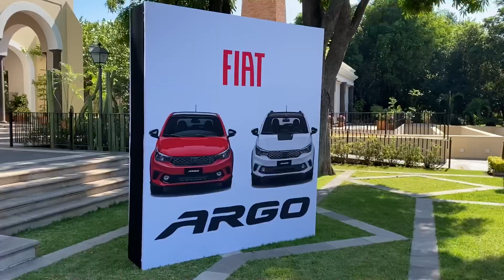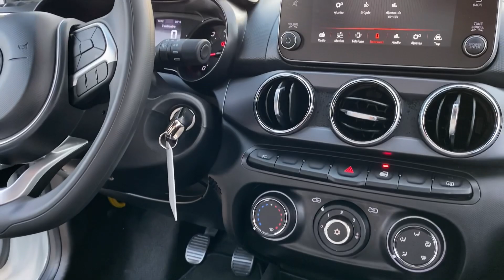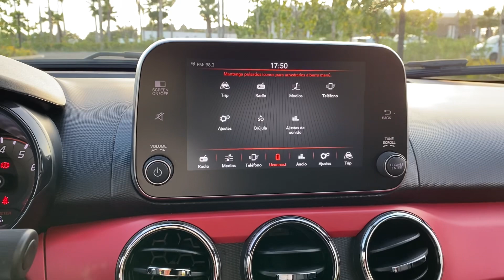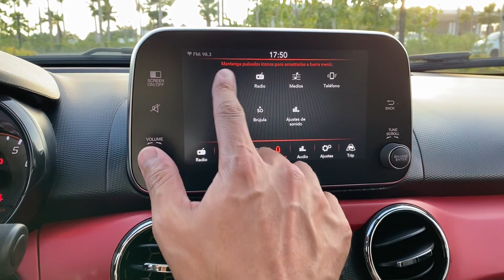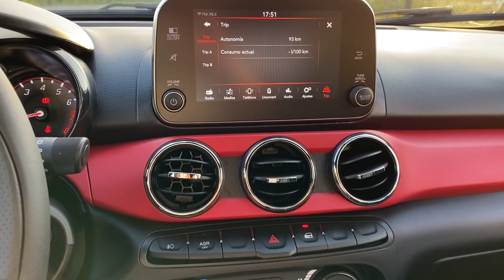FIAT ARGO 2021 ‼️DIVERTIDO, TECNOLÓGICO Y JUVENIL‼️ 😎🚀👍🏻 LANZAMIENTO | ADN AUTOMOTRIZ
Fiat México nos invitó al lanzamiento y prueba de manejo del totalmente nuevo Fiat Argo 2021. Pusimos a prueba en una extensa ruta y por mas de 400 kms, las versiones Trekking y HGT, con distintas motorizaciones y transmisiones. Te invitamos a conocer nuestra experiencia al volante del hatchback y a que conozcamos juntos los beneficios que ofrece el italiano. ¡Que disfrutes el video!

Fiat Argo 2021, se ofrece en México en 5 versiones, con 2 motorizaciones y transmisiones disponibles:

Drive, Drive Plus y Trekking:
Motor L4 1.3L 97hp  94lb/ft
Transmisión manual 5 velocidades

Precision y HGT:
Motor L4 1.8L 128h 134lb/ft
Transmisión automática 6 velocidades con modo manual y paddle shifters

VERSIONES Y PRECIOS:
Drive            $256,900 MXN
Drive Plus   $271,900 MXN
Trekking      $291,600 MXN (versión a prueba en ruta)
Precision     $308,990 MXN
HGT             $352,600 MXN (versión a prueba en ruta)

Todas las versiones, ofrecen garantía de 3 años o 60mil kilómetros, con un sin fin de accesorios MOPAR en stock.